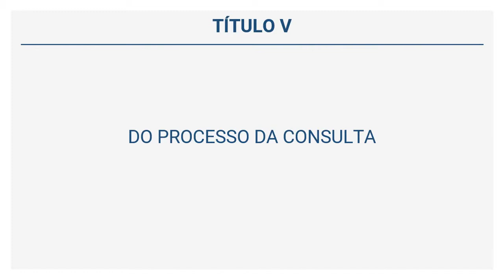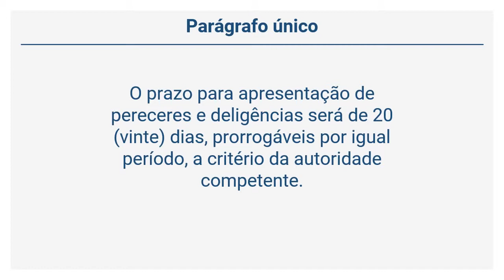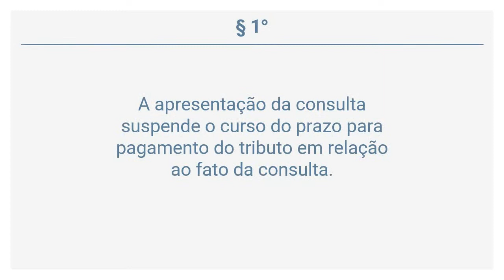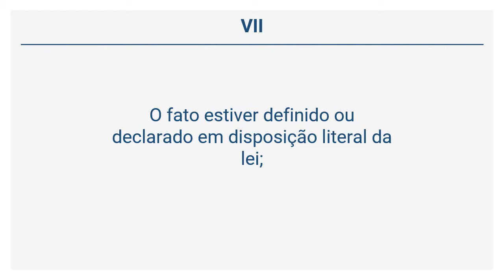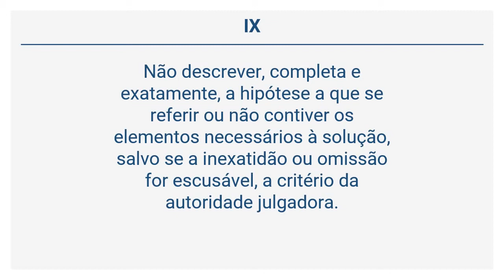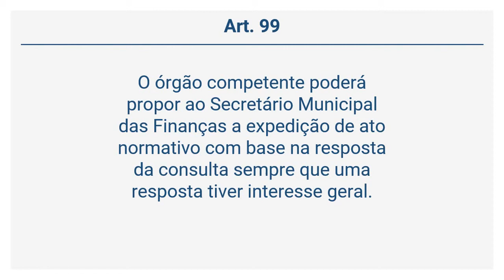Lei Complementar 2/92 - DO PROCESSO DA CONSULTA (Art. 90 a 100)